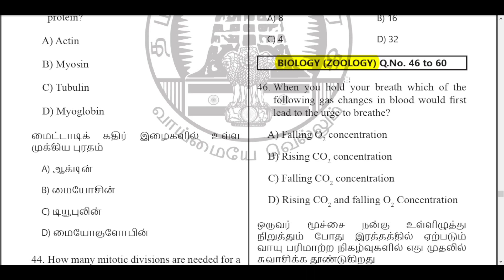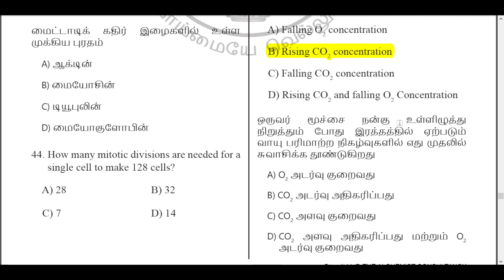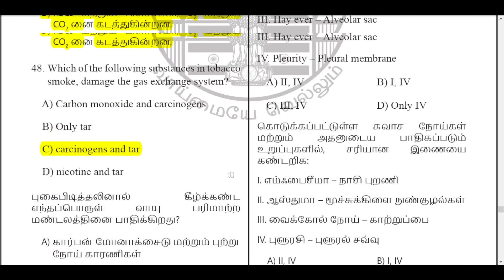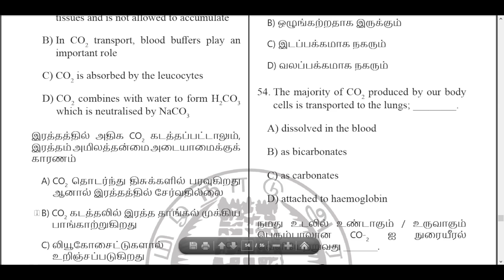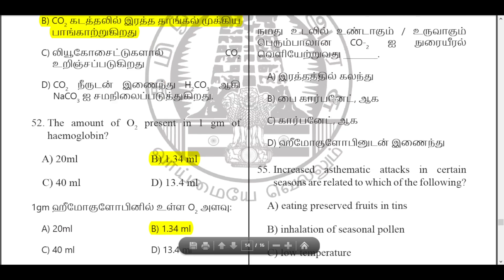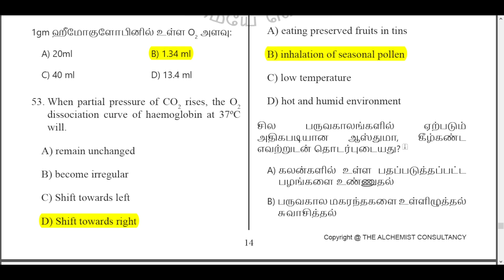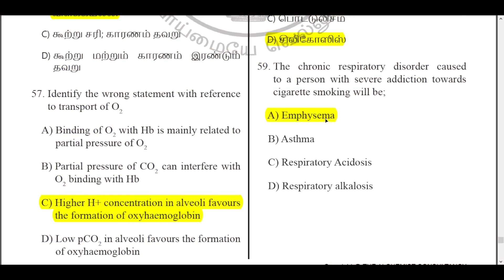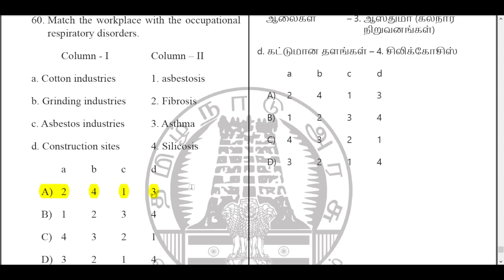NEET Zoology Test 9 Answer Key| 11th TN Govt School Practice Test 9 Answer Key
neet zoology practice test 9 Answer Key
11th neet zoology government School practice test 9 Answer Key